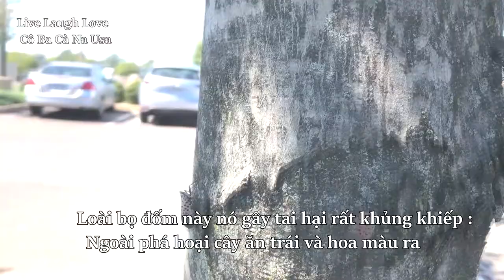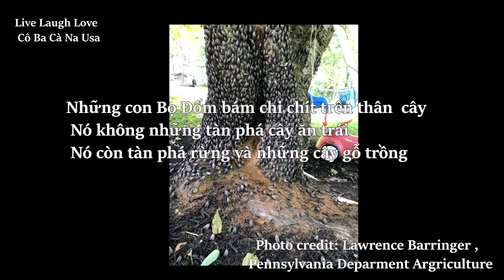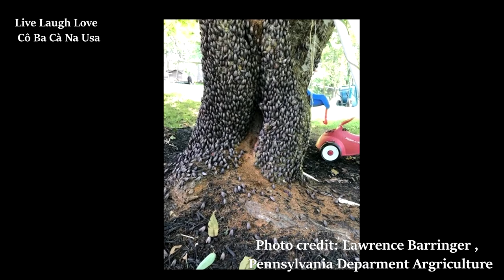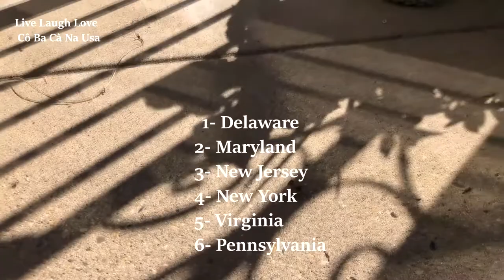Spotted Lanternfly Philadelphia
Video này do chính mình quay  được ngay trước sân nhà mình, ở Thành Phố Philadelphia, Tiểu bang Pennsylvania Miền Dông Bắc nước Mỹ , và ngoại ô Philadelphia .
  Những ngày gần đây, giới truyền thông , báo đài cảnh báo về Dich bọ đốm , đang lan rộng ở miền Đông Bắc Hoa Kỳ, đã gây thiệt hại cho nền Nong nghiệp củaa những Bang đang bi bọ xâm lấn .
Bộ Nông Nghiep Pennsylvania , Cảnh báo nếu người dân : Phát hiện trứng và bọ ở đâu phai diệt ngay để ngăn chặn dịch bọ đốm đang  lan tràn khắp noi.
Con Bọ  Đốm có Tên tiếng anh la :  " Spotted Lanternfly " ,  xuất xứ từ Châu Á,  no đang ra sức tàn phá mùa màng, cây ăn trái, và rừng gỗ ở miền Dông Bắc Usa. Noi nào có nó xuất hiện loai bọ đốm này , sẽ gây thiệt hại lớn cho nên Nông Nghiệp ở địa phương đó.
 Hôm nay minh xin chia sẻ video nói về Dịch bọ Đốm ở Tiểu bang minh đang sinh sống , Mình mong rằng Video này sẽ cho ban hiểu duoc phần nào đó về tác hại của loai bọ đốm này , để người dân cùng nhau tiêu diệt loài bọ có hại này.  Giúp cho nhà Nông khong bi thất thiệt mùa màng .
 Cám on cả nhà đã theo dõi và ủng hộ kenh minh , Xin cả nhà hãy viết vài lời binh luận, góp ý , để minh có thêm kinh nghiệm, giúp kenh phát triển tốt hơn, Cũng như minh camon , đáp trả lịa tấm chân tình của cả nhà đã dành cho minh, Mến chúc cả nha luon binh an, Vui khỏe .
 Love,
 Cô Ba Cà Na Usa.

                      ***  Thank you so much my friends for watching my video ,

*** Video  : Do chính tôi quay đuoc trước sân nhà tôi và ngoại ô Philadelphia ,
 *** Toi có dùng vài hinh ảnh mang tính giáo dục để làm tư liệu cho video , đuoc sự cho phép sử dụng cua :
    **Trường Đại Học Penn State ( Penn State University )
    ** Bộ Nông Nghiệp Tiểu Bang Pennsylvania  ( Pennsylvania Department of Agriculture )

** Music :  Một số bài nhạc được quyền sử dụng củaThư viện âm thanh của Youtube,'

      3- Song :   Believe In Me (instrumental) by Sascha Ende

⛔️   Bản quyền thuộc  : Live Laugh Love - Cô Ba Cà Na Usa .
⛔️   Không được quyền  Reup, sao chép dưới bất cứ moi hinh thức ,  Xin cám on.
⛔️   Copyright by  Live Laugh Love - Cô Ba Cà Na Usa , Please Do not Reup .